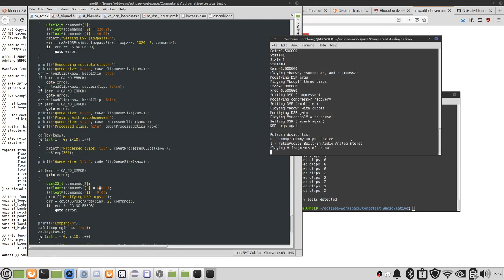ca_test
Quality content